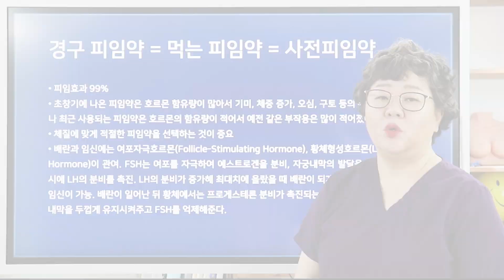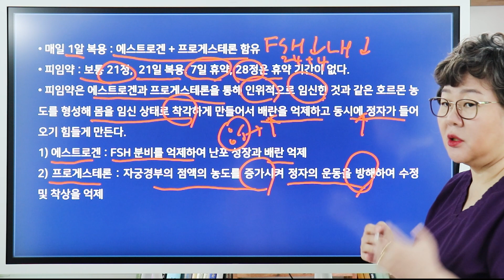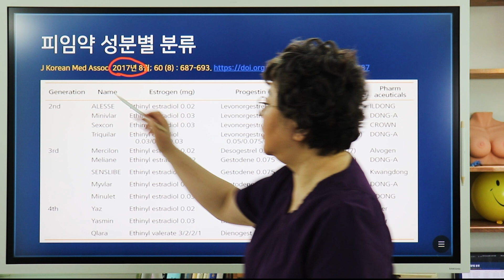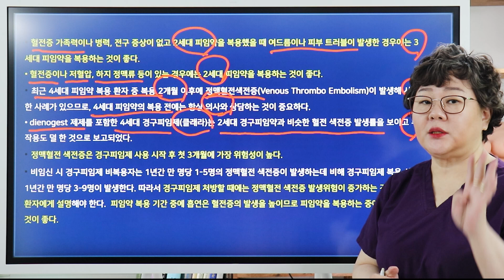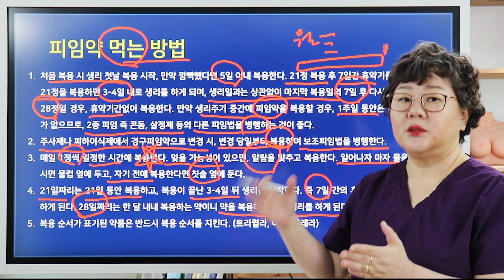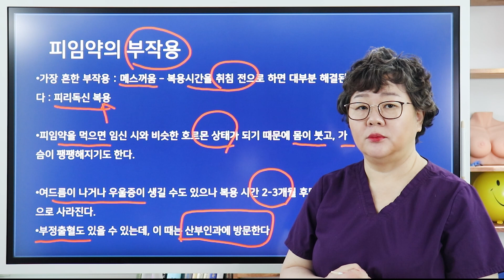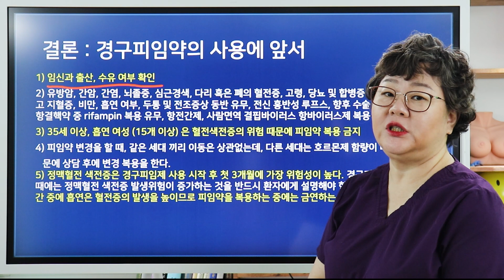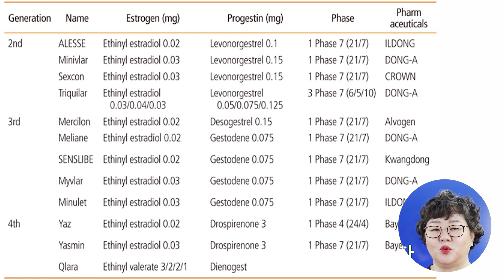[산부인과TV 208편] 질외사정 그만!! 피임 35년 이상 해야하는데... 피임약어때요(흡연여성은 필수시청)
👩🏻질문하기👩🏻

1) 의료기관의 명칭 / 소재지/ 전화번호
2) 의료기관이 설치, 운영하는 진료과목 (제43조 제5항에 따른 진료과목)
3) 의료기관에 소속된 의료인의 성명, 성별 및 면허의 종류 등

우리나라 여성의 피임약 복용율이 단 3%라고합니다.
우리나라 여성의 평균 초경나이는 15세이고,
폐경나이는 50세죠. 그럼 결혼 후 출산시기를 빼면
적어도 30~35년은 피임을 해야한다는 결론입니다.
추가가족계획이 없다면 말이죠.

그런데 충격! 이 오랜시간을 질외사정 으로 버티는
분들이 아주아주 많다는 사실, 질외사정은 위험합니다.
오늘 피임약에 대한 정확한 정보를 배우고
건강한 피임을 하시길 부탁드려용

피임의 종류는 피임약복용, 남성용콘돔사용, 여성의 루프삽입,
임플라논 등이 있는데요, 종류가 무엇이든, 질외사정보다는
안전하다는 사실,

안전한 피임을 위해서는 피임약 복용법도 알아야 하그든요